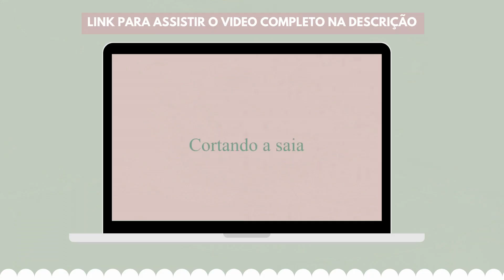VESTIDO GODÊ MIDI COM DETALHE EM VIVO ( PARTE 1 SAIA )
assista a segunda parte do video: em breve

duvida sobre carbono? em todos os videos mas rescentes do canal voce vai ver que ele aparece , mas tem um video aqui que falo um pouquinho mais sobre
TECIDO USADO :
Musseline como tecido principal
Cetim como forro
metragem ( para todo o vestido )
Para o MEU manequim, usei: 6 metros de musseline e 2 metros de cetim com elastano

GANHE 10% DE DECONTO EM TODO SITE DA SINGER USANDO O CUPOM '' DOJEITINHODAGI'' NA HORA DA COMPRA . acesse

Com amor, Gi